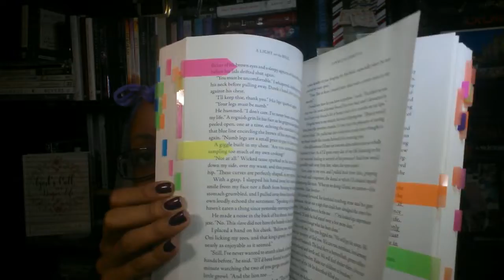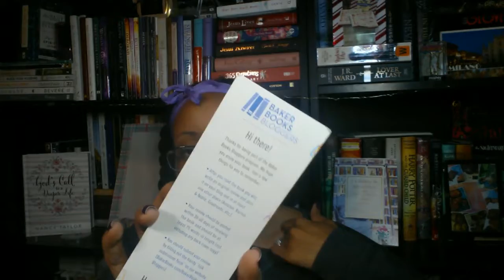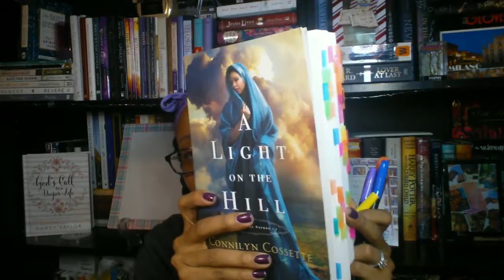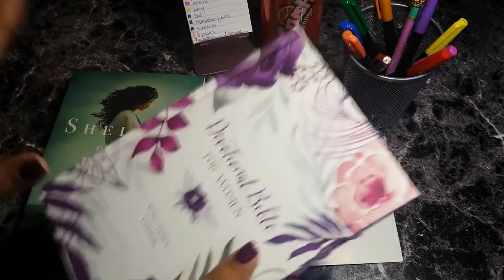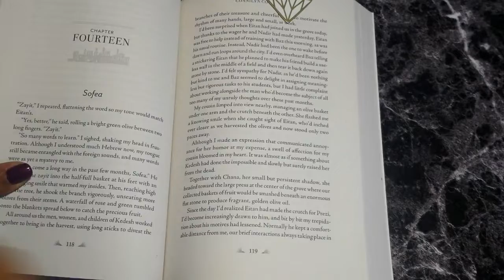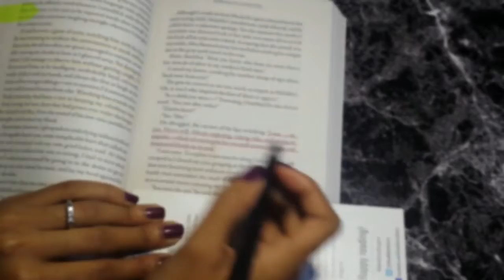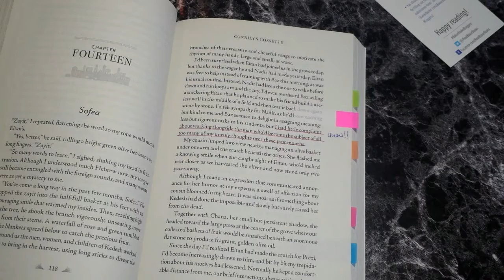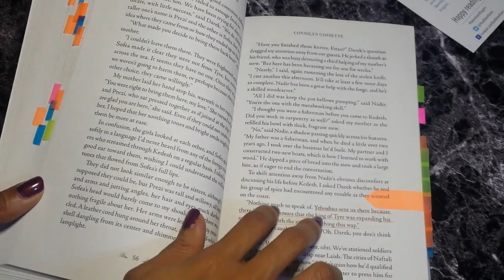How I Read Biblical Fiction & Annotate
Hello Gems!

This is a video on how I read and annotate my biblical fiction novels. I love a good book and I always have to write or mark in it. This video shows how I do that. If you're interested in seeing how I read and annotate my Christian non-fiction novels and/or a reading vlog let me know!

Amazon Flags
Sharpie Art Pens

Unicorn Forest design book sleeve

"He must increase, but I must decrease." - John 3:30